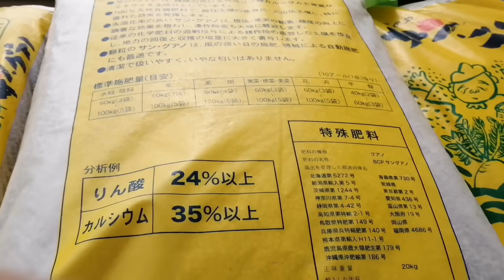Bikin iri !! panen ubi jalar dengan alat alat moderen hasilnya bagus dan melimpah ruah ll japan vlog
Asalamu alaikum
Panen ubi jalar di jepang sangat luar biasa, sekali panen bisa  puluhan hektar kebun yang di panen, waktu memanen nya  hampir makan waktu 3 bulan itu pun menggunakan mesin mesin yang canggih.